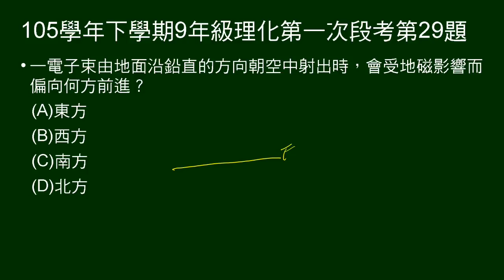105學年下9年級理化一段第29題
電子束由地面沿鉛直的方向朝空中射出時，會受地磁影響而偏向何方前進？